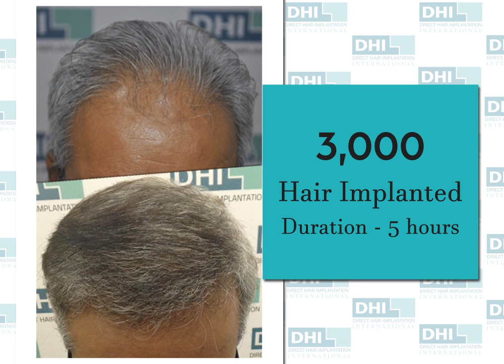Hair Transplant Result In India Using DHI (Direct Hair Implantation) Technique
3000 hairs implanted in a 5 hour session.

Choose DHI Technique
DHI Global Medical Group has been dedicated solely to the education research, diagnosis and treatment of hair and scalp disorders for 48 years, and has helped more than 250,000+ delighted patients across 65 locations worldwide.
The award-winning Direct Hair Implantation technique in New Delhi clinic guarantees 100% natural results each time.
Hair Transplant in New Delhi clinic is performed Only by DHI Master Surgeons.
At DHI New Delhi, we guarantee 97% survival for dense hair and natural looking results.
DHI is a non-invasive procedure delivering the best outcomes without any cuts, scars, stitches, or pain.
Single use high-precision patented instruments.

Visit DHI Hair Transplant Clinic in Delhi, Gurgaon, Bangalore, Chennai, Kolkata, Jaipur, Chandigarh, Coimbatore, Guwahati, Lucknow, Kochi, Calicut, Hyderabad